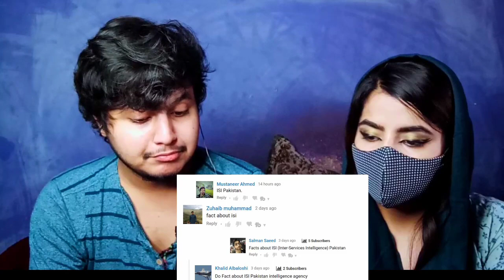11 Surprising Facts About The ISI | PAKISTAN ARMY - REACTION